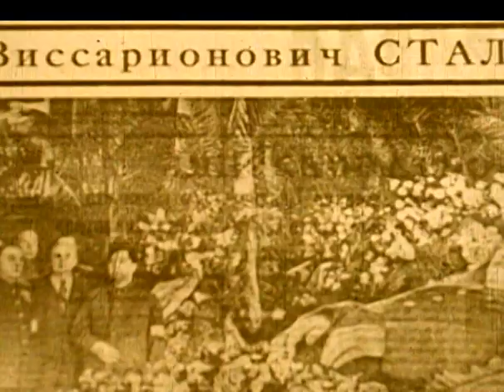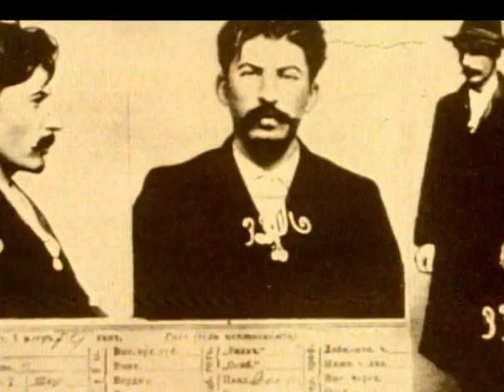Josef Stalin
Josef Stalin war ein sowjetischer Politiker und Diktator. Er wurde am 18. Dezember 1878 in Georgien geboren und starb am 5. März 1953 bei Moskau. Während seiner Regierungszeit errichtete Stalin eine totalitäre Diktatur, ließ Millionen Menschen deportieren oder in "Säuberungen" töten. .